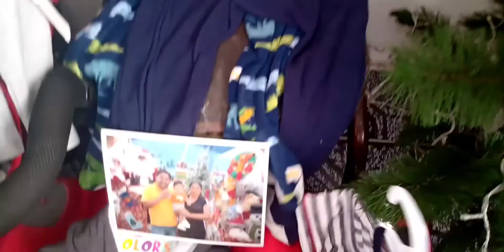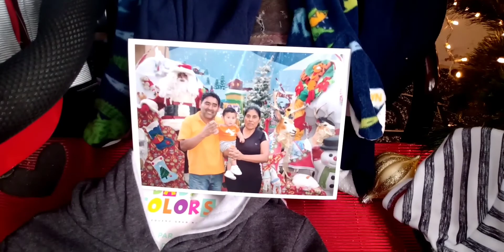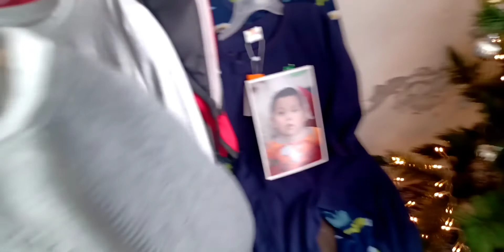Tarde pero seguro navidad 🌲🎅 y día de reyes 🎇🐫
En este video hablaré un poco de lo que fue navidad y el día de reyes una disculpa por no poder subirlo a tiempo 😅 pero espero lo disfruten y no olviden suscribirse ...